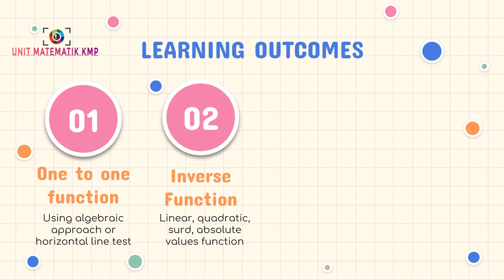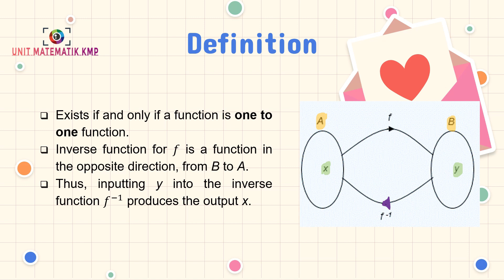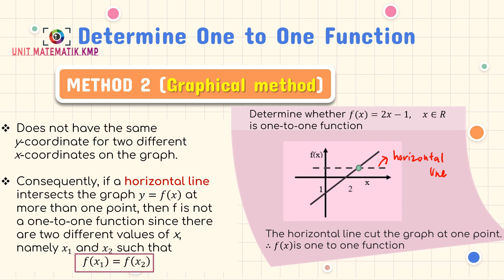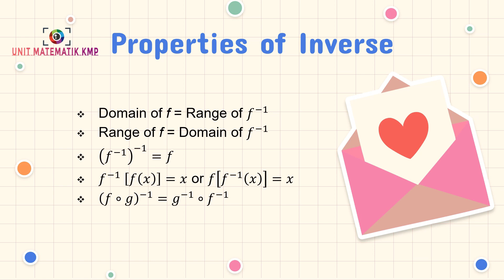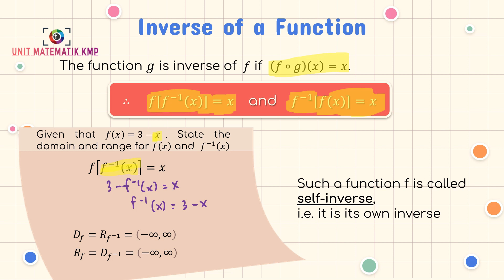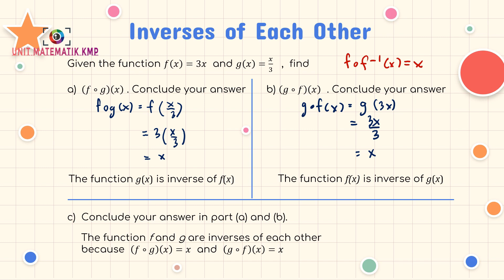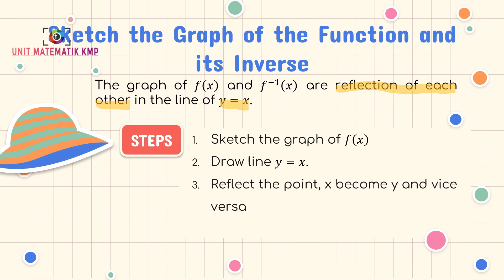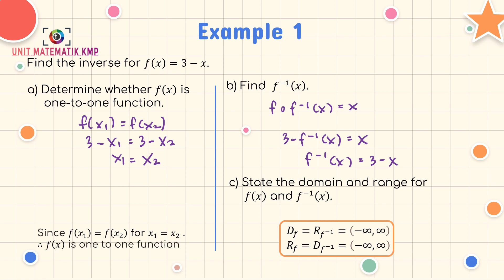AM015 CHAPTER 5 (LECTURE 5 OF 9) PART 1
FUNCTIONS & GRAPHS
Determine one to one function & linear function